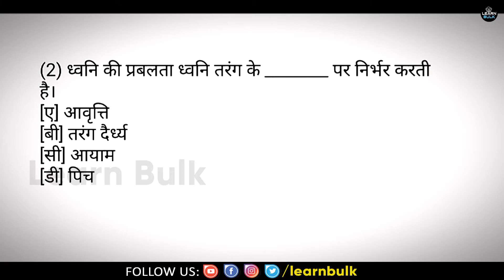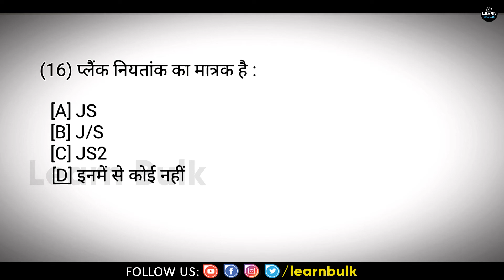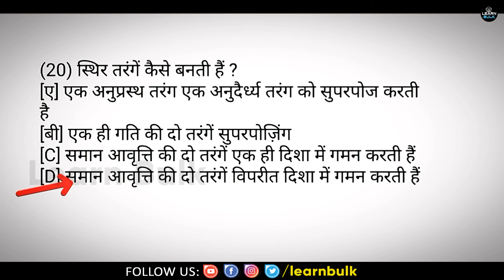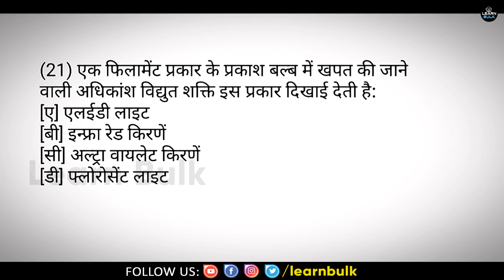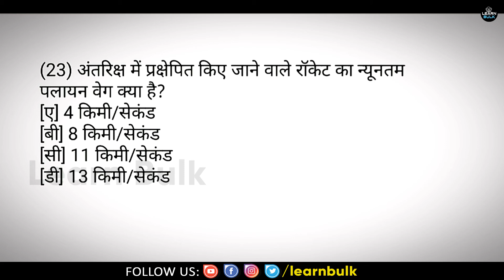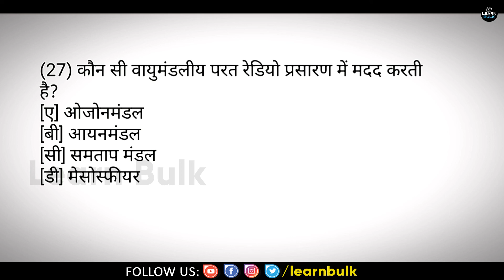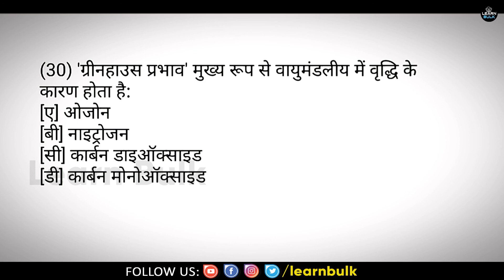Science GK Question in Hindi Top 30 General Science Question Answer LearnBulk